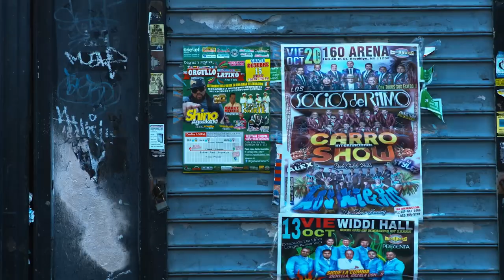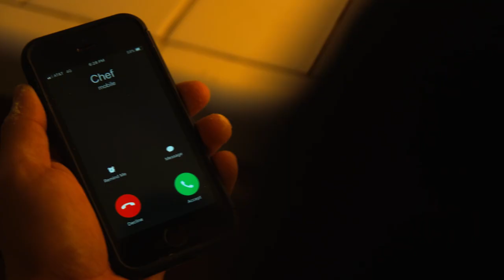Authentic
This is the edit after Misha Tenenbaum's notes from EditMentor Workshop with Stephen Mark, ACE.